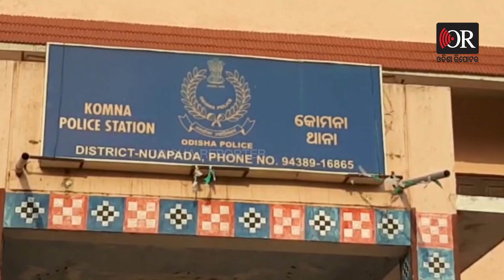ମୃତ୍ୟୁର ଅତି ନିକଟରୁ ବଞ୍ଚିଗଲେ .... | Odisha Reporter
ଗାଁର ଗୋକୁଳ ପ୍ରଧାନ ତାଙ୍କ ନିଜ ଚାଷ ଜମିକୁ ଯାଇଥିଲେ ...ଠିକ୍ ଏହି ସମୟରେ ୩ଟି ବାଇକରେ ୫ ଜଣ ମୁଖା ପିନ୍ଧା ବ୍ୟକ୍ତି ଆସିଲେ ଏବଂ ଜବରଦସ୍ତ ବାଇକରେ ବସାଇ ତାଙ୍କୁ ଟେକି ନେଇଗଲେ କିଛି ସମୟ ପରେ ବଙ୍ଗାଘାଟିରେ ତାଙ୍କୁ ରଖି ବେକ କାଟିବାକୁ ଚେଷ୍ଟା କରୁଥିଲେ । କିନ୍ତୁ ଭଗବାନ ତାଙ୍କୁ ବଞ୍ଚେଇଦେଲେ...